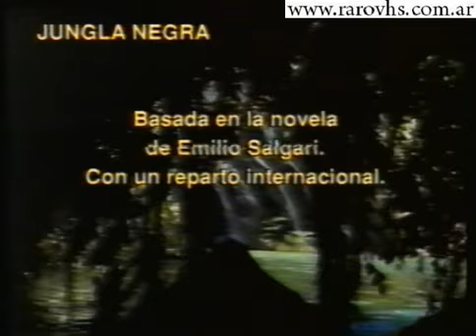Jungla Negra (Trailer)